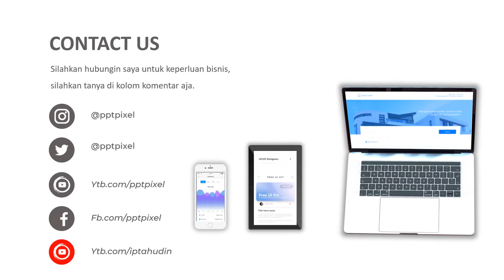VIDEO PROMOSI, IKLAN BATAGOR USEP, SIOMAY, DIMSUM, MAKAN THAILAND, CHAINA, MAKANAN ENAK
Jasa Video Promosi, iklan batagor usep, siomay, dimsum, makan thailand, chaina, makanan enak atau

Daftar Isi
00:00 - Jasa edit Video
00:10 - Contoh Iklan Produk
00:18 - Contoh Video Promosi
00:25 - Contoh Konten Pemasaran

By : Iptahudin
m.me/iptah